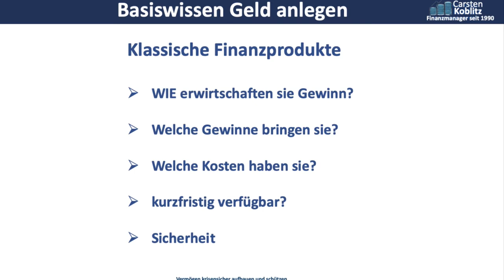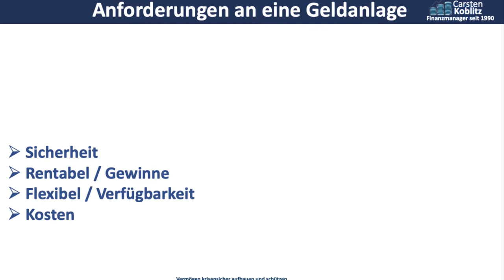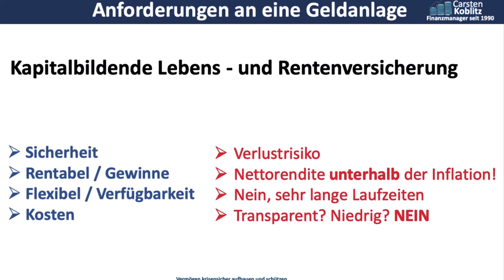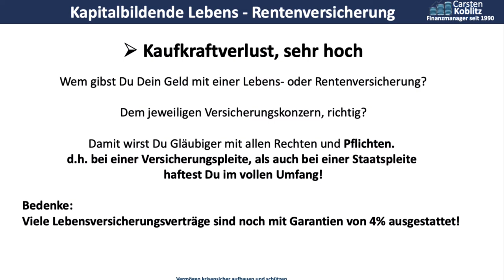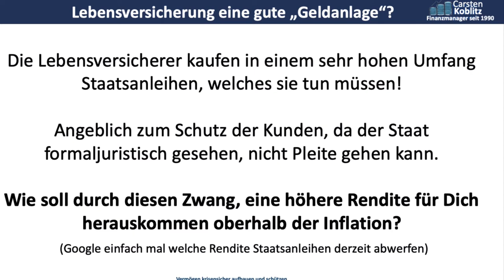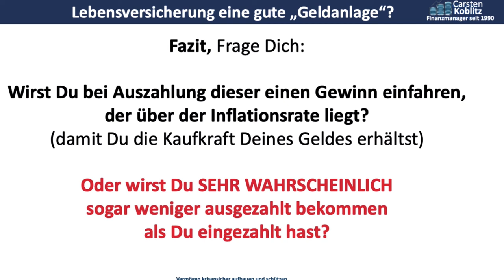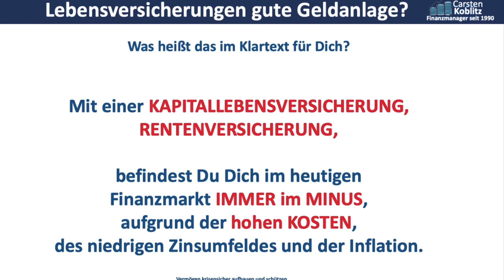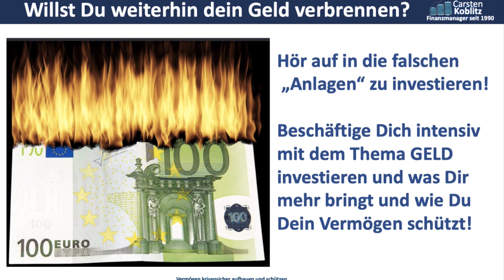Geldanlage Basiswissen Finanzen, Kapitallebensversicherung und Rentenversicherung, SICHER? SINNVOLL?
▬ Mein Equipment ▬▬▬▬▬▬▬▬▬▬▬▬▬

Geldanlage - Basiswissen Finanzen - Kapitallebensversicherung und Rentenversicherung
Bringen Sie Gewinn? Sind sie sicher? Haben sie transparente und niedrige Kosten? Ist mein Geld darin schnell und einfach verfügbar? Sei gespannt …

In dieser Kleinen Videoserie zum Thema Basiswissen Finanzen geht  es um klassische Finanzprodukte. (Heute hier Kapitallebensversicherungen und Rentenversicherungen)
Wie sind sie aufgebaut?
Welche Sicherheit bieten sie?
Wie ist die Verfügbarkeit, Flexibilität?
WIE erwirtschaften sie Gewinn? Wie hoch ist der Gewinn?
Welche Kosten? Wie transparent sind diese?

Du erfährst den Unterschied zwischen sogenannten Geldwerten und Sachwerten.
Du erhältst in dieser Serie einen kurzen Überblick, welche Anlage heutzutage Sinn macht und welche nicht.
Wie funktioniert Geld.
Was ist zu beachten für einen krisensicheren Kapitalaufbau und Vermögensschutz.

Frage Dich vor einer Anlageentscheidung immer:
➡️Wie hoch ist das Verlustrisiko dieser Anlage, Sparform? (Sicherheit)

➡️Liegt die Nettorendite oberhalb der Inflation? (Rentabilität, Gewinne)

➡️Habe ich schnellen Zugriff auf mein Geld? Kurzfristige Verfügbarkeit? (Flexibilität, Verfügbarkeit)

➡️Erhalte oder Steigere ich Kaufkraft?

➡️Wie sind die Kosten, Transparent? Niedrig?

Falls Du ein Kapitallebensversicherung oder Rentenversicherung hast oder gerade überlegst eine abzuschliessen wirst Du nach diesem Video wissen ob das gut ist oder eher nicht.
Wenn Du Dir nicht sicher bist nimm einfach mit mir Kontakt auf und wir können das gern in aller Ruhe und individuell besprechen.

⏩ Geldanlage 2020 - Lohnt sich jetzt noch GOLD zu kaufen? Die Wahrheit ob es Sinn

⏩ Geldanlage 2020 - WIE in Gold investieren? - Einmal Gold kaufen oder